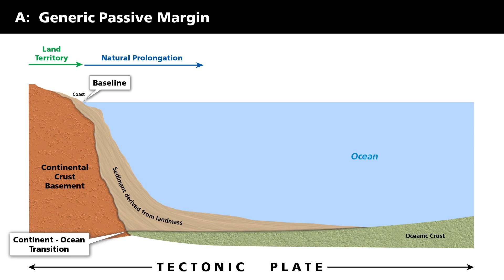Bay of Bengal Geology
Geology animation comparing Bangladesh and Myanmar land formations both above and below the Bay of Bengal.